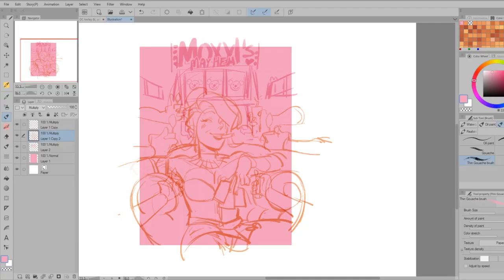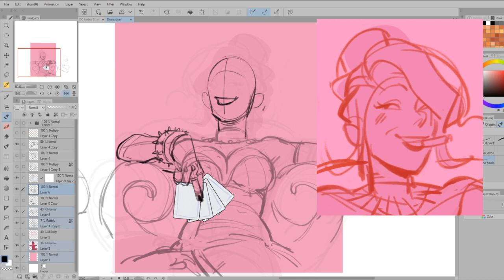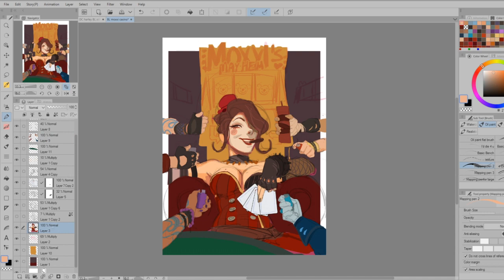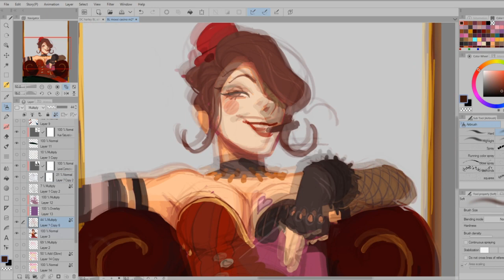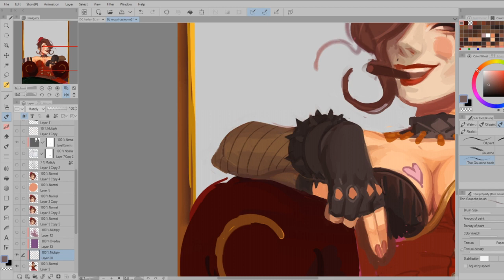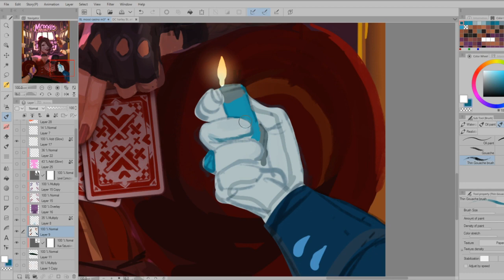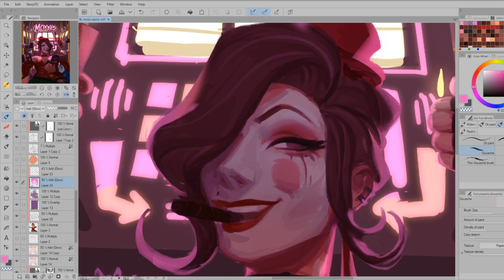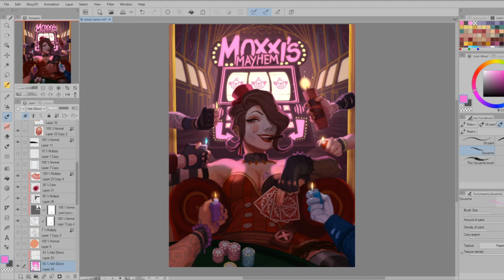Painting timelapse w/ commentary, Mad Moxxi's casino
Tools: Wacom Intuos Pro, Clip Studio Paint.